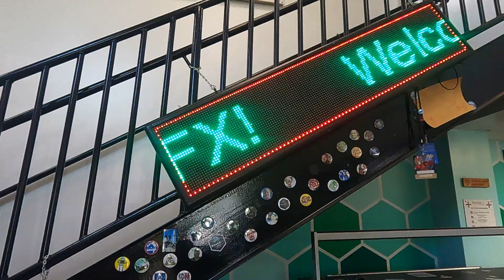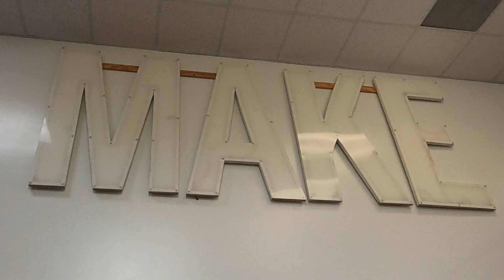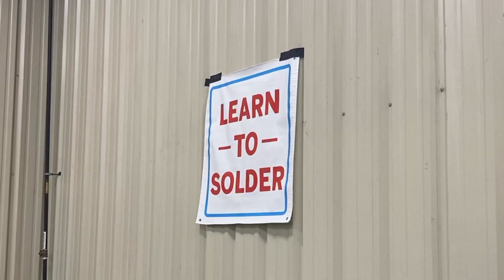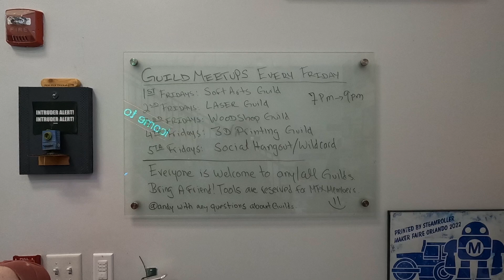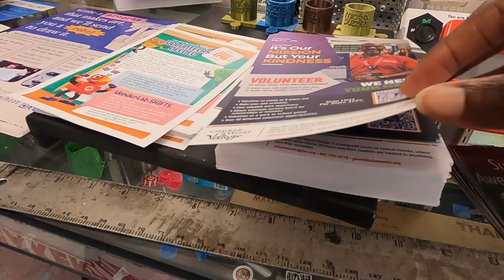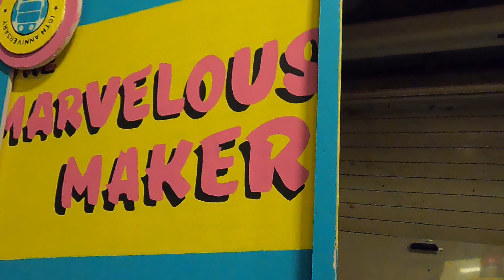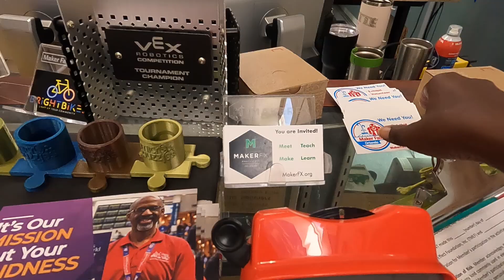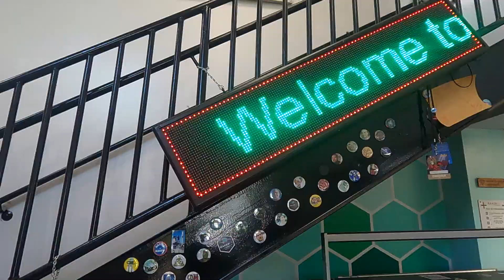A Tour of MakerFx Makerspace- The Makers, Cosplayers, and Artists Behind MakerFaire Orlando!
In this video, we’re off our couch at MakerFx Makerspace, a community makerspace located in Orlando and an inspiration for MakerFaire Orlando where makers bring their inventions and creations to share with the world! We’ll tour the makerspace with Allison of Allison Chase Cosplay, we’ll discover the different equipment available at the makerspace as well as other resources and we’ll learn more of what to expect at this year’s MakerFaire Orlando November 9th and 10th, 2024!

Sign up for our newsletter for travel tips, hacks, and inspiration

Chapters:
00:00 Intro
02:14 Start of Tour
08:39 Final Thoughts
10:54 Next Video and Outro